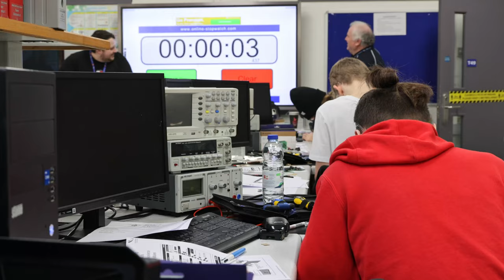Skills Competition Wales 2023 - Steve Williams, Industrial Electronics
Gower College Swansea's Electronic Engineering Curriculum Leader and Lecturer, Inspiring Skills Excellence in Wales' Skills Competition Wales Competition Organising Partner and World Skills UK's Industrial Electronics Training Manager, Steve Williams, tells us about the benefits of the Skills Competition Wales competitions.